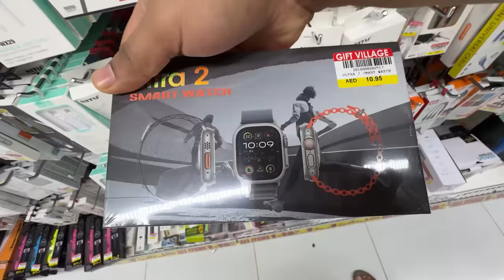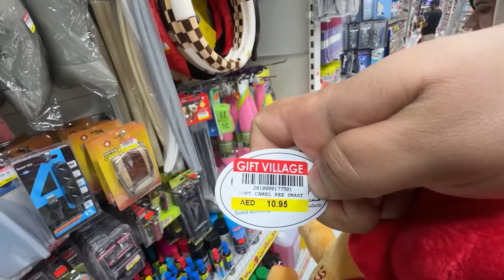Ghar Walon Ke Liye Mystery Box Ka Surprise Teyyar Kar Liya 😍